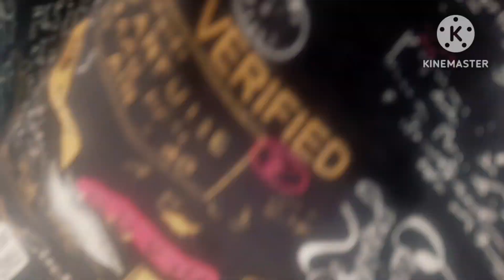Tarapith 2nd Vlog , Darun Moja holo ❤️❤️❤️